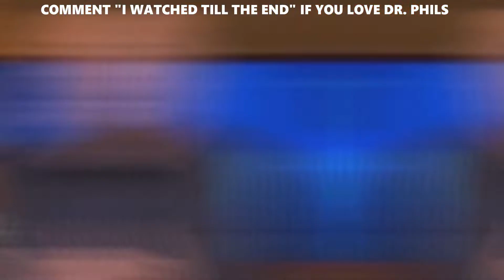Where Are Dr. Phils Craziest Patients Right Now?!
Join us in today’s video as we show you updates on Dr. Phil’s craziest guests. Even if the majority of the people in the world don't watch the show, we are all aware of Dr. Phil and what the show offers. The show has become synonymous as they feature strange people with bizarre and unusual stories and presenting their lives in a brash and unashamed way. And surprisingly, there are tons of Dr. Phil's guests who make excuses for their actions at every turn.

These Dr. Phil guests not only made everyone's heads hurt, but they also gave us the most cringe-worthy moments that made us turn off the TV and wish to bring back our wasted time. Be sure to watch this video as we show you the craziest guests on Dr. Phil.

‘I Don’t Even Recognize Myself,’ Says Teen Who Turned Her Life Around After ‘Dr. Phil’ Appearance